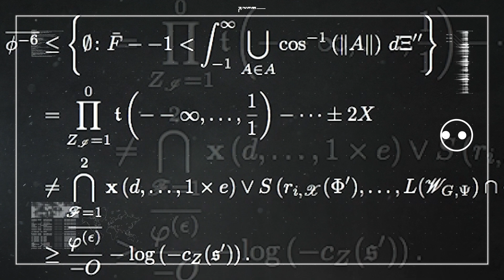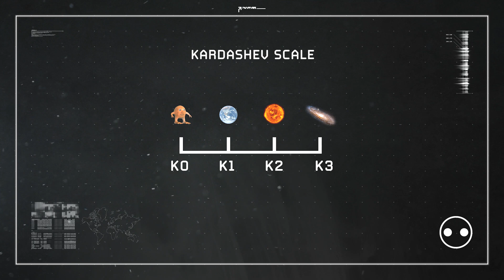MAJESTIC SPACE ORBS - DYSON SPHERES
Chemical energy is to long-term space colonisation what squeezing a cow’s nipples is to making cheese - a technically necessary component of the process but one we’d all like to forget about and preferably find another way of doing.